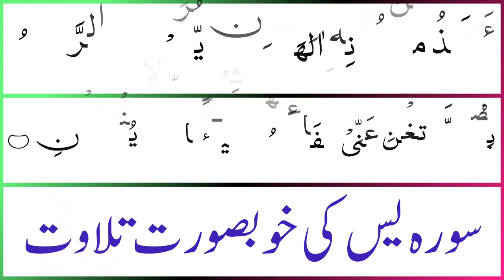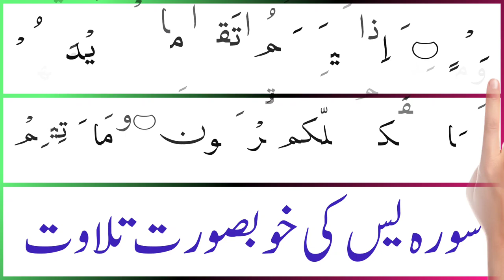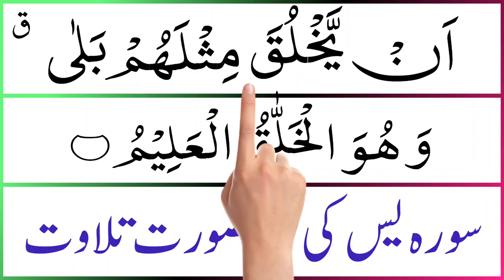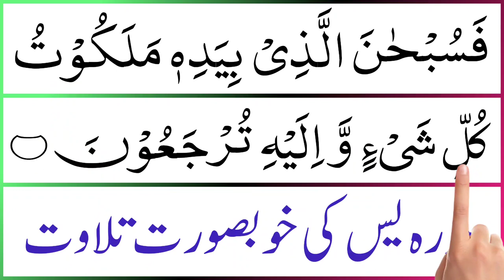Surah Yaseen Beautiful Recitation | Mohammed Amin | Full Surah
°°°°° Topic Covered °°°°°

• surah Yaseen
• surah Yasin
• surah ya-sin
• yaseen

____Your Queries____

• yaseen surah
• Mohammed Amin